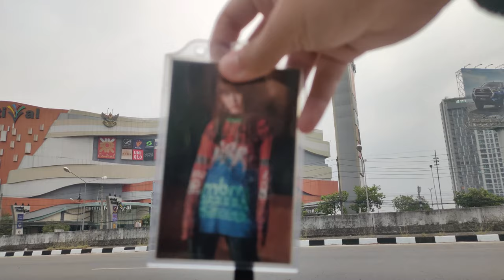วิดีโอป้ายบิลบอร์ดวันเกิด เจน BNK48 ที่เชียงใหม่